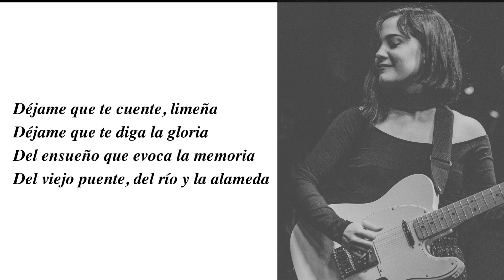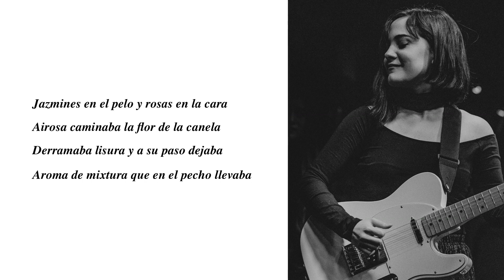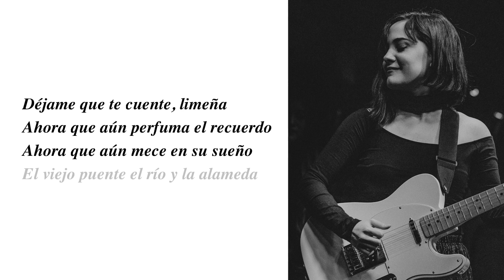La Flor de la Canela – Practice Spanish with "Ritmos Latinos"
News in Slow Spanish presents: Ritmos Latinos

Practice Spanish and discover the stories behind some of the greatest songs of the Latin American cannon.

These short essays highlight the origins and lasting cultural impact of classic hits – from bolero to tango; salsa to rock. Join us in a small celebration of the life and work of a few of the most influential Latin American musicians of the 20th century.

Narrated in "Slow Spanish" by the author. A great challenge for beginner Spanish learners – valuable Spanish listening comprehension practice for intermediate Spanish learners.

Every episode explores one song and features short covers with vocals by Sara Ontaneda and music by Lito Santos

Make learning Spanish an immersive experience with music and storytelling. Practice listening to intermediate Spanish with Ritmos Latinos.